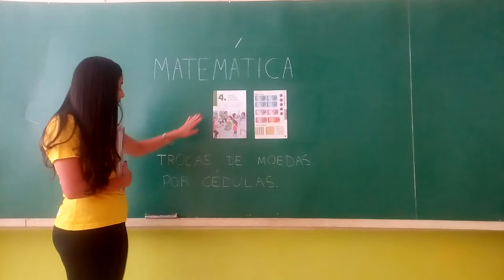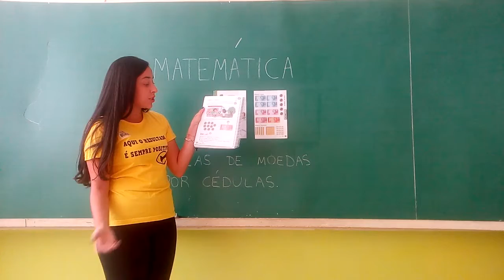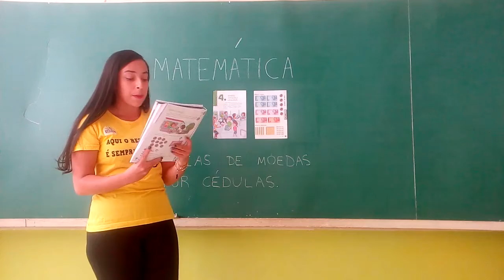Aula 2 Turma 2º Ano Matemática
Profª Angélica Disciplina Matemática Tema Troca de moedas por cédula